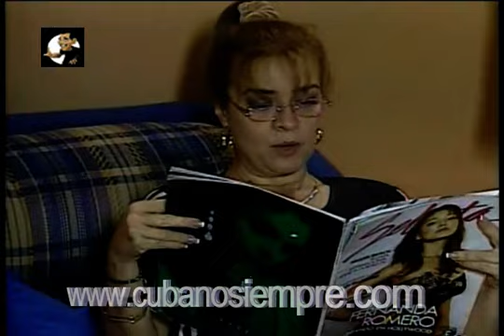ANORADO ENCUENTRO Cap. 68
Autora: Mayté Vera. Directora: Virgen Tabares Noris, a los doce años y debido al divorcio de sus padres, al quedar él inválido por un accidente, se va a vivir a Dinamarca con la madre y su nuevo esposo. Al cabo de diez años regresa a Cuba para recibir clases de baile populares convertida en una joven resentida y desarraigada, que nunca pudo olvidar la tierra donde nació y que se hizo tatuar en la espalda en señal de rebeldía. Aquí se encuentra con sus antiguas amistades y con Yanko, noviecito de la niñez. Yanko acaba de salir de la cárcel donde pasó dos años al verse envuelto en problemas de malversación en el almacén donde trabajaba como contador. Al salir, comienza a trabajar en un camión de recogida de basura con su amigo Choni. En medio de este panorama se desarrollan los conflictos de los vecinos de este barrio. Yanko tendrá la oportunidad de reintegrarse a la sociedad y Noris viene a vivir a su patria.